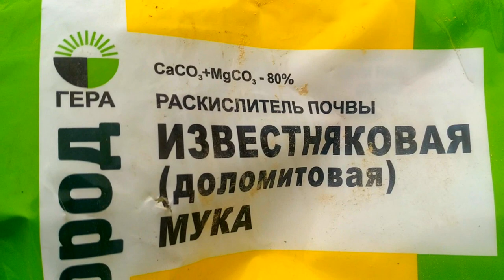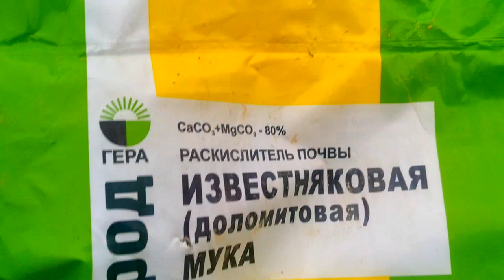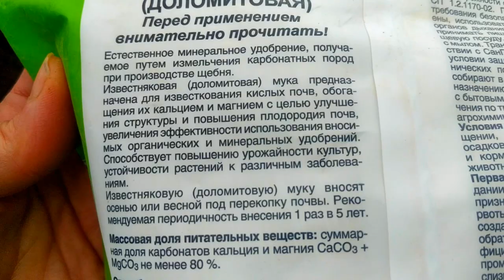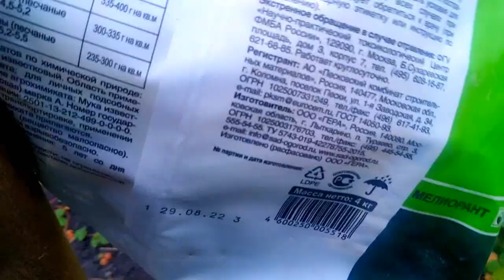Дом со ставнями Может ждать новых соседей ? Вскопала огород Своими руками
Дом со ставнями Может ждать новых соседей ? Вскопала огород Своими руками ЕленаСитникова Платье "Шанель " Кардиган "Восток" Платье "Золотое" Джемпер "МИРАЖ" Мужской джемпер "Подарок" А вы подписались на мой канал ?